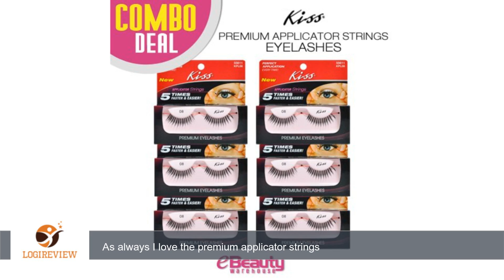6 Pack Combo Deal! Kiss Premium Applicator Strings Eyelashes (55604-KPL02) | Review/Test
Review about   6 Pack Combo Deal! Kiss Premium Applicator Strings Eyelashes (55604-KPL02)